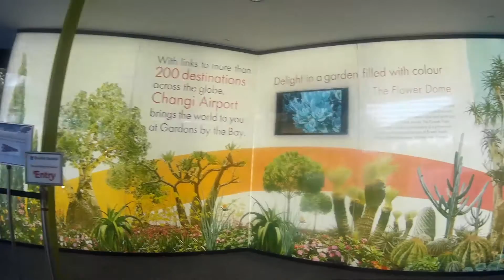Singapore, What is hidden behind the Marina Bay Sands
This are some of the attractions at Singapore Gardens by the Bay:
Bay East Garden
Cloud Forest
Dragonfly & Kingfisher Lakes
Far East Organization Children's Garden
Flower Dome
Heritage Gardens
OCBC Skyway
Sun Pavilion
Supertree Grove
World of Plants

 I am using the following to make this vlog,